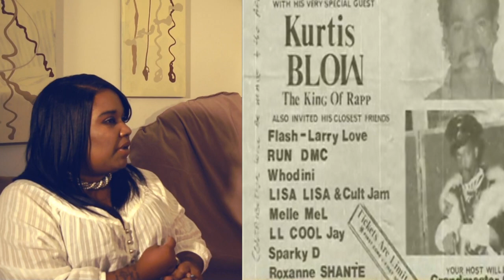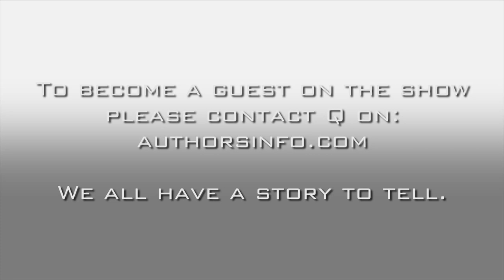Open Book with Envy Red & Q: Michelle "Pebbles" Caldwell Photographer. P1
Author's Info presents Open Book with Envy Red & Q.  This episode we feature Mizz Baltimore Michelle "Pebbles" Caldwell, Photographer.  Mizz Pebbles or just Michelle commonly known, is a fan photographer who is coming up on the entertainment scene.  Yes, she started as a fan photographer but under the study and guidance of Hip-Hop pioneering legend-The Chief Rocka Busy Bee, this charismatic personality is slowly becoming the "Baltimore" celebrity photographer at parties and concerts.  Each one of her photos has a personal story behind them as she keeps it 100 with me.  Currently she's working on publishing her memoirs titled "Memories of Pain" and she's a writer on imusiccentral.com.  Here's a short list of her photo subjects Jamie Foxx, Trey Songs, Anthony Hamilton, Musiq Soulchild, Snoop Dogg, Estelle, Erykah Badu, Common, Redman, Method Man, Busy Bee, Red Grant, Jay-Z, Beyonce, Miguel, Amazin', J Holiday, Rakim, K-Swft and many more.

K-Swift Baltimore Club Mix Tribute composed by Q aka DJ KaNeck
Scratch Patterns performed by DJ Ant Love of the Mo' Nique Show.

You can read the rest of this blog on authorsinfo.com under blog, then interviews and there it is.  Enjoy!